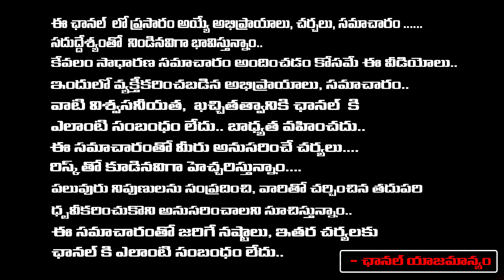Youtuber Harsha Sai | Arrested In Dubai | Charan | Red TV